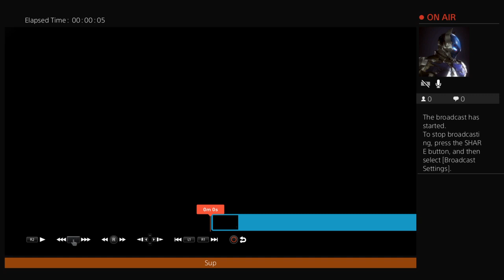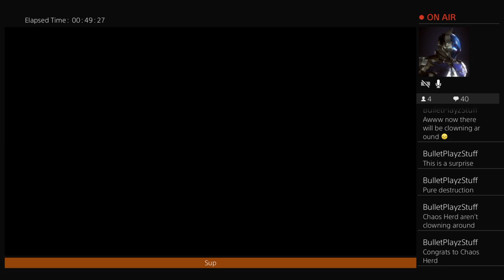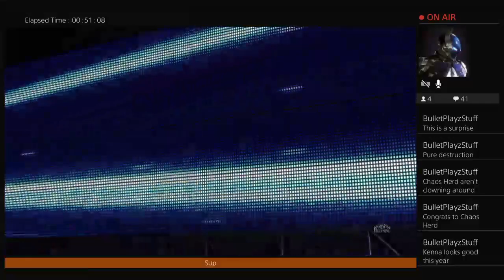WaR New Beginning pt2